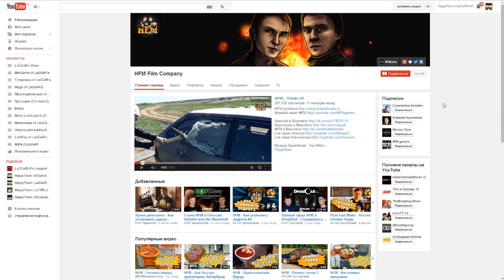Нашествие!!!!! [Прохождение Карты] - MINECRAFT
Есть вопрос? Разверни описание, там всё есть -_-

Скачать карту : Где-то в группе
Музыка с заставки видео : Stephen Walking - The Elder Scrolls Dubstep
Музыка в начале видео : Stephen Walking - The Elder Scrolls Dubstep

Используемый софт для создания видео:
Bandicam (крякнутый) - для записи с экрана
Camtasia Studio 7 (или Adobe Premiere Pro CS6) - обработка видео

Все остальные вопросы\программы вы можете найти на сайте google.com